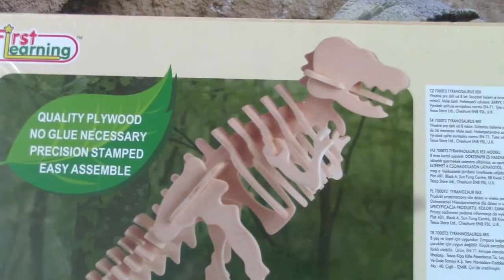Became a paleontologist Create your own TRex dinosaur skeleton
Tyrannosaurus rex was one of the largest meat-eating dinosaurs that ever lived. Everything about this ferocious predator, from its thick, heavy skull to its 4-foot-long (1.2-meter-long) jaw, was designed for maximum bone-crushing action.Fossil evidence shows that Tyrannosaurus was about 40 feet (12 meters) long and about 15 to 20 feet (4.6 to 6 meters) tall. Its strong thighs and long, powerful tail helped it move quickly, and its massive 5-foot-long (1.5-meter-long) skull could bore into prey. T. rex's serrated, conical teeth were most likely used to pierce and grip flesh, which it then ripped away with its brawny neck muscles. Its two-fingered forearms could probably seize prey, but they were too short to reach its mouth. Scientists believe this powerful predator could eat up to 500 pounds (230 kilograms) of meat in one bite. Fossils of T. rex prey, including Triceratops and Edmontosaurus, suggest T. rex crushed and broke bones as it ate, and broken bones have been found in its dung. Tyrannosaurus rex lived in forested river valleys in North America during the late Cretaceous period. It became extinct about 65 million years ago in the Cretaceous-Tertiary mass extinction.
Check out the latest Paleontology Dinosaurs Triceratops Skeleton Surprise Egg Toys Become an archaeologist and paleontol our video!

Kiểm tra mới nhất cổ sinh vật học khủng long Triceratops Skeleton Bất ngờ trứng Đồ chơi Trở thành một nhà khảo cổ học và paleontol video của chúng tôi!

Menyemak Paleontologi Dinosaur terkini Triceratops Skeleton Surprise Telur Mainan Menjadi ahli arkeologi dan paleontol video kami!

최신 고생물학 공룡 트리케라톱스 해골 놀람 계란 장난감 고고학자되어서 저희 비디오를 paleontol 확인!
Spielen Überraschung Dinosaurier-Eier Toy Reveal T Rex Stegosaurus Spiel
Überraschungseier!

Играть Сюрприз яйца динозавров игрушки Reveal Т Рекс Stegosaurus игру
Сюрприз яйца!

Juega Sorpresa Dinosaur Eggs Juguete Reveal juego T Rex Stegosaurus

Sorpresa huevos!Lecture Surprise Dinosaur Eggs Toy Reveal jeu T Rex Stegosaurus
Surprise oeufs!

玩驚喜恐龍蛋玩具顯示Ŧ雷克斯劍龍戲
驚喜蛋！

Jogue Surprise Dinosaur Eggs Toy Revelar T Rex Stegosaurus jogo
Surpresa ovos!

กลายเป็นนักโบราณคดี (และนักบรรพชีวินวิทยา) และโครงกระดูกที่ขุดออกไดโนเสาร์ของคุณเอง¬ไข่แปลกใจจริงไข่โลกสีมีบล็อกของปูนปลาสเต¬อร์ ใช้เครื่องมือและแปรงช้าขุดทางของคุณผ่านไ¬ปยังโครงกระดูก ไดโนเสาร์ที่แตกต่างกันซ่อนอยู่ภายในไข่ เหมาะสำหรับเด็กอายุ 3 ปีขึ้นไป